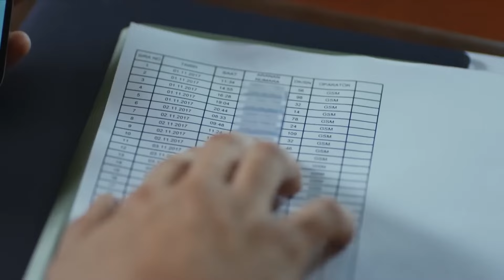أود أن أتخلى عن كل شيء من أجلك - اللؤلؤة السوداء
أود أن أتخلى عن كل شيء من أجلك - انظر إلى عيني
(الدبلجة العربية)

المنتج: فاروق تورغوت
التصوير السينمائي: أراس دميراي
شركة الإنتاج: Gold Film